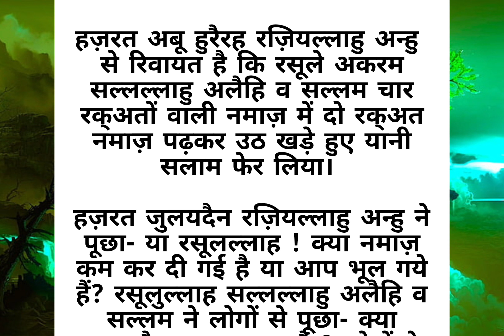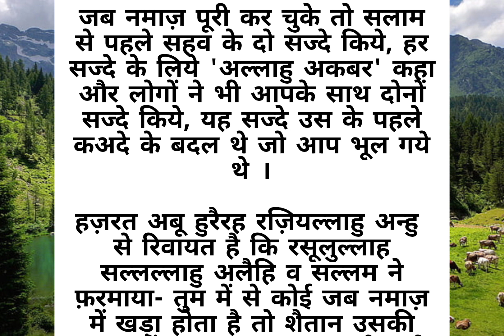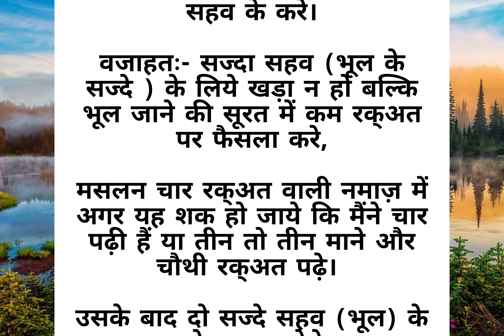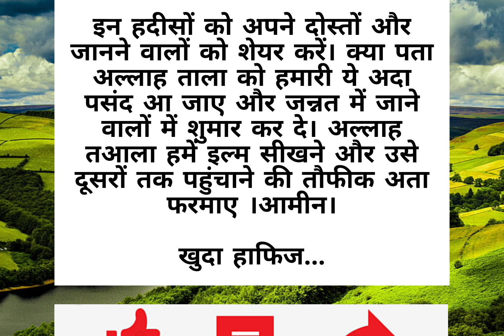नमाज़ में कुछ भूल जाने का बयान।|Namaz me kuch bhool jane ka bayan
नमाज़ में कुछ भूल जाने का बयान।|Namaz me kuch bhool jane ka bayan |hadees shareef |an islamic story |@sunnateislam0786

islamic stories
islamic lectures
prophet stories
islamic
islamic story
stories of the prophets
quran stories
islamic history
islamic cartoon
islamic cartoons
islam
prophet stories islam
islamic videos
stories
lectures islam
islamic animation
emotional islamic lectures
islamic qisay
islam productions
islamic life
quran stories

namaz ka tarika,namaz ke masail
namaz ka bayan
namaz
namaz me bhool jayen to kya karen
mufti tariq masood bayans
namaz me bhool jayen tu kia kren
namaz chorne ka bayan
namaz main bhool jayen
bayan
namaz ke kuch important masail
agar namaz me rakaten hool jayen tu kia kren
friday bayan
sunday bayan
namaz ka tareeqa
namaz chorne ka anjam
namaz padhna bhool jaye toh kya karen
ek namaz chorne ka azab